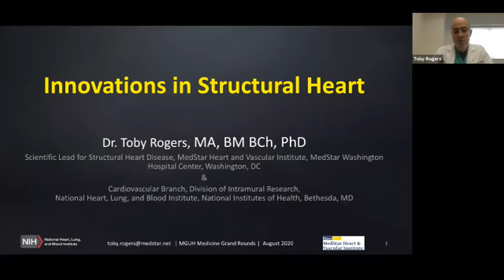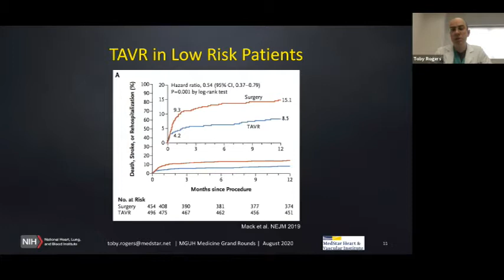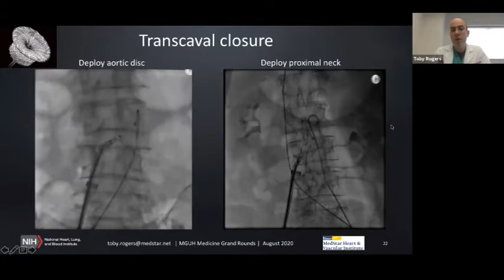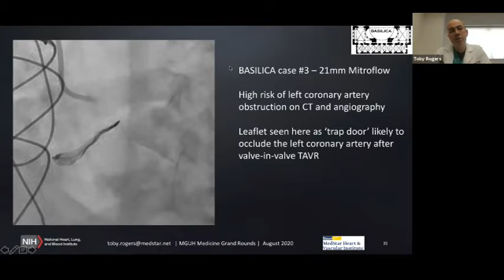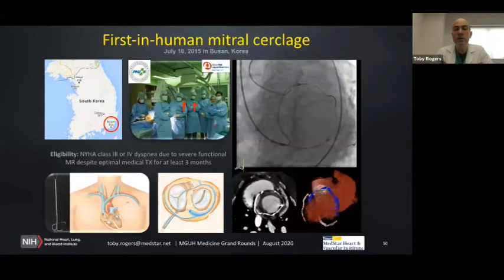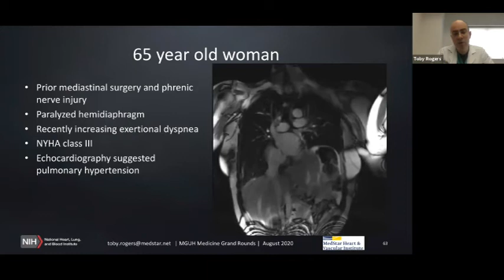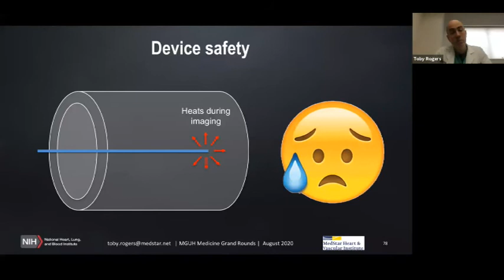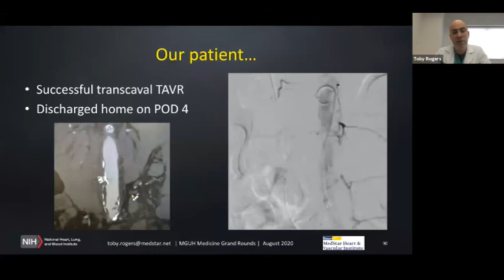Innovations in Structural Heart Disease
Toby Rogers, MA, BM CHh, PhD
Scientific lead for the MedStar Heart & Vascular Institute Structural Heart Disease program.